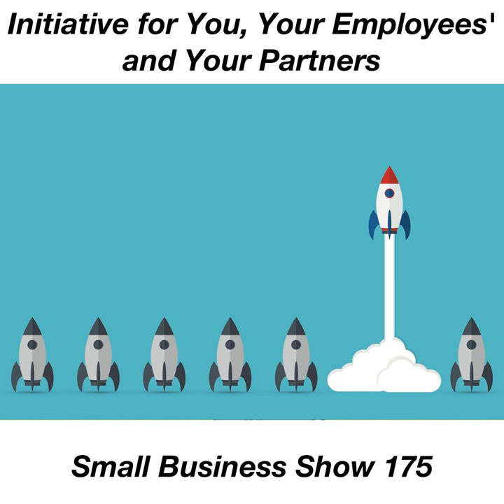Finding and Keeping Initiative for Your Small Business - Small Business Show 175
Getting started with your Small Business can be challenging. Finding the initiative to power through obstacles is a critically important step on your path towards Small Business world domination. Join us today to hear our tips on startup initiative as well as steps to keep initiative going when you get in a slump and how to keep the fire of initiative lit with your employees' and partners.

We have talked about creating your own reality and "tricking" your brain to turn it into a machine that will propel you to success when you're just getting started, but what about when you hit the inevitable "rut" of running your Small Business? We can help you with that, as well.

And then there's the people around you, your employees' and partners that you may have to re-charge their initiative from time to time. Listen in and hear how your hosts Dave Hamilton and Shannon Jean have kept that fire lit over the years.

How about you? Share your experience, your tips and ask questions in the Small Business Support Group. Join 300+ Small Business owners, get and give help and find ways to rekindle that initiative we're all looking for.

Chapters:
00:00:00 Small Business Show #175 for Wednesday, June 13, 2018
00:02:22 Don’t be afraid of what you don’t know
00:03:42 Shannon’s Get-Started List
00:06:00 Share carefully
00:07:53 Getting out of a rut
00:11:31 Use Calculus every day
00:12:00 When The River of Momentum Dries up
00:13:33 Create a success list
00:14:30 Look at your system
00:15:43 The time to talk
00:18:03 Be comfortable being vulnerable
00:19:33 SPONSOR: Simple Contacts - Get $30 off at or enter SBS at checkout
00:21:18 SPONSOR: Visit TextExpander.com/podcast for 20% off your first year.
00:22:58 Creating initiative in others
00:26:15 Changing/Breaking Habits
00:29:11 Have the freedom to talk freely with your partners
00:31:13 What is your passion project?
00:34:49 Give people autonomy
00:37:43 SBS 175 Outtro